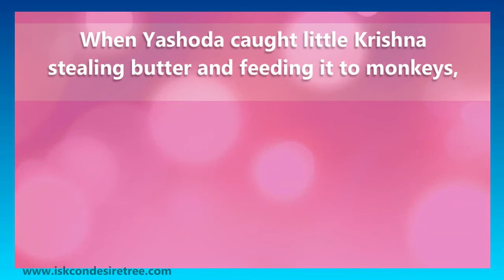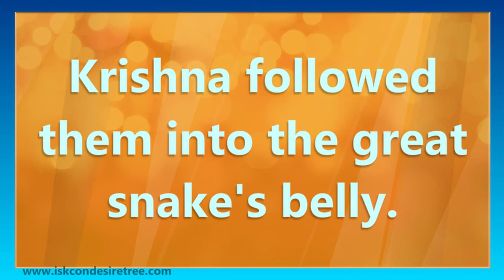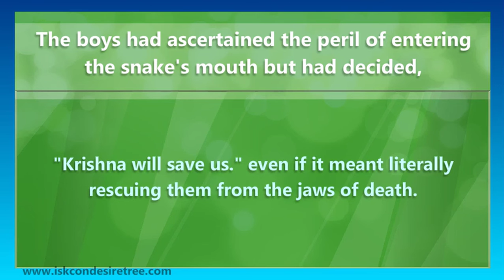Krishna Instills Confidence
The following "Janmastami article" was published in the Hindustan Times on August 26, 2005: Janmashtami: Who is Krishna? HERE'S A Janmashtami question. Can God manifest mortal characteristics or is he always super-human? According to the Bhagavata, God is Krishna, who sometimes cries, displays genuine fear and is a naughty child.